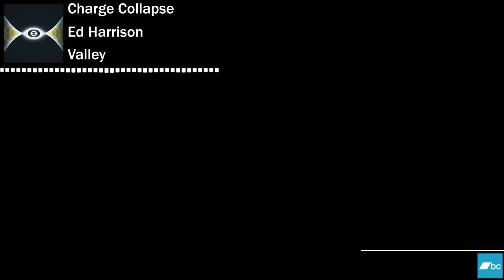ℂℙ𝕊 【Prog Rock | Electronica】 Charge Collapse └Ed Harrison┘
╠ Song: Charge Collapse
╠ Album: Valley
╠ Artist: Ed Harrison
╠ Genre: Prog Rock / Electronica / Ambient

▓ Drawn by: Michael Lee

I am uploading this video for sharing purposes only, to feature music from artists that I respect. These videos are not for commercial use.